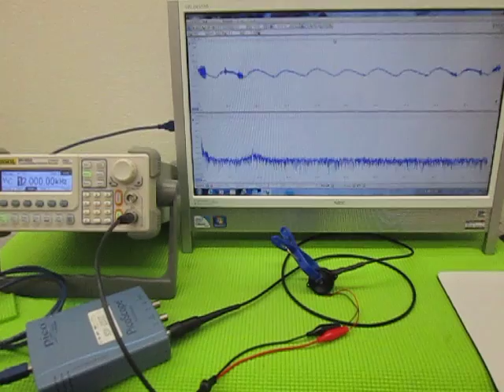超音波の発振制御 （超音波システム研究所 ultrasonic-labo）